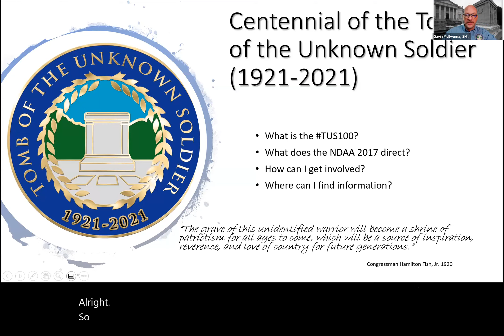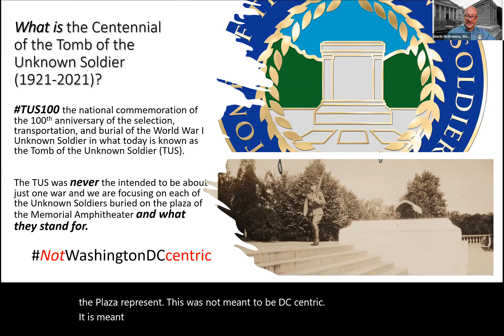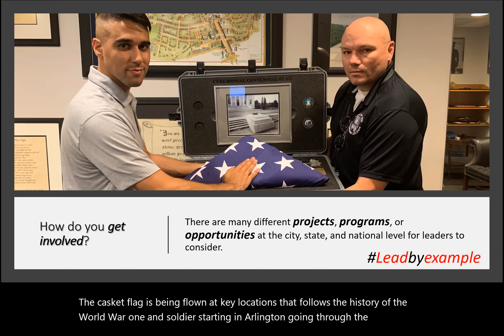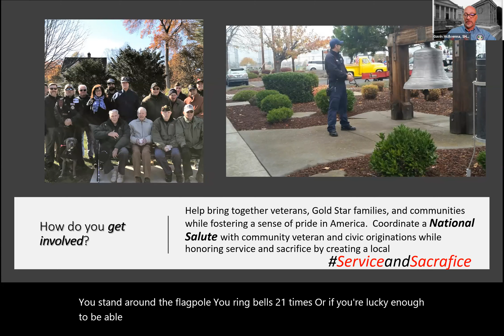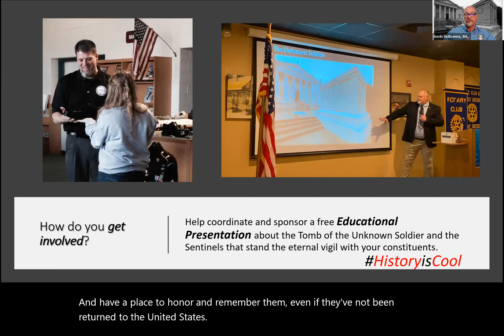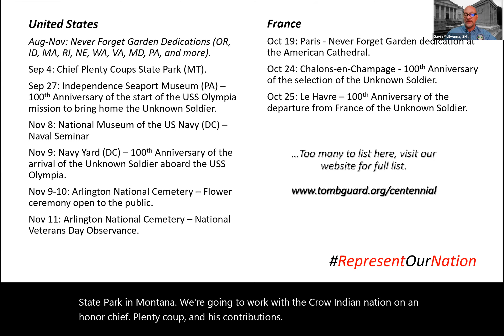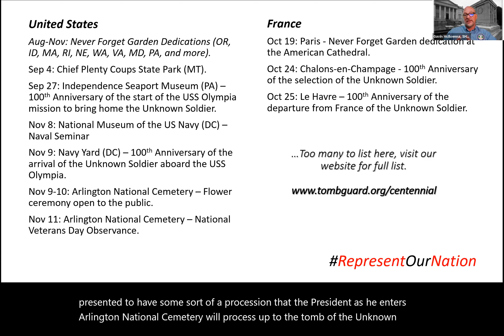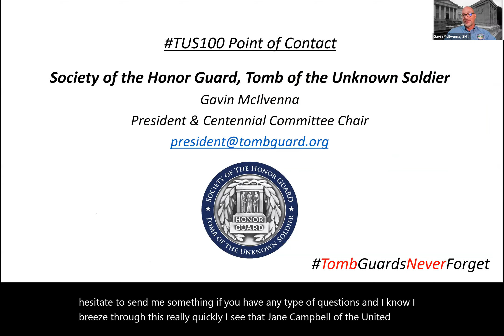Congressional Briefing: Tomb of the Unknown Soldier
2021 marks 100 years since the creation of, and first interment in, the Tomb of the Unknown Soldier in Arlington National Cemetery. During this webinar, Gavin McIlvenna, President & Public Affairs Chair, Society of the Honor Guard, Tomb of the Unknown Soldier, spoke about ways to mark this important anniversary in your community. Jane Campbell, President and CEO of the U.S. Capitol Historical Society, also discussed Congress' role in the creation of the tomb.